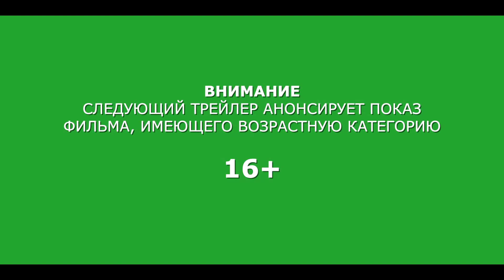Неудержимый - Трейлер (дублированный) 1080p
Киллер из Нового Орлеана объединяется с молодым полицейским из Нью-Йорка, расследуя дело, которое выводит их с мрачных задворок Нового Орлеана в светлые коридоры правительственных зданий в Вашингтоне. Необычный дуэт формируется в результате двух жестоких убийств. Герои убирают всех, кто стоит у них на пути, и готовы пожертвовать всем, чтобы отомстить.